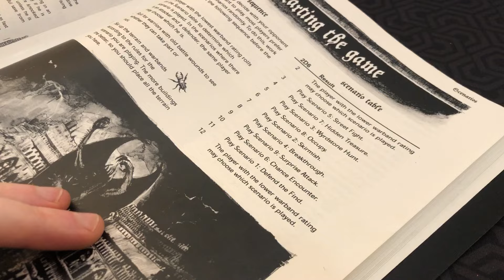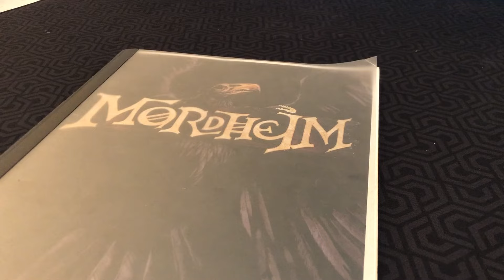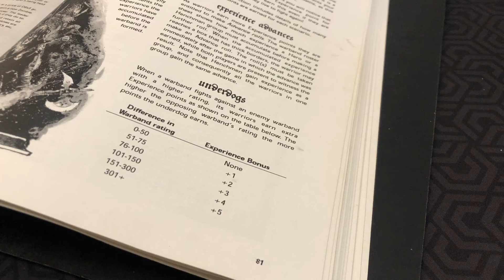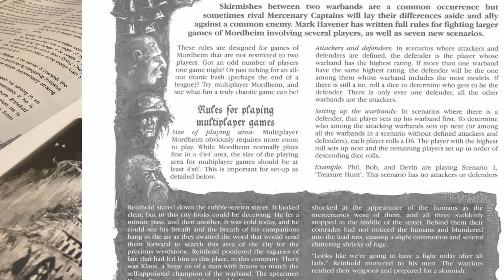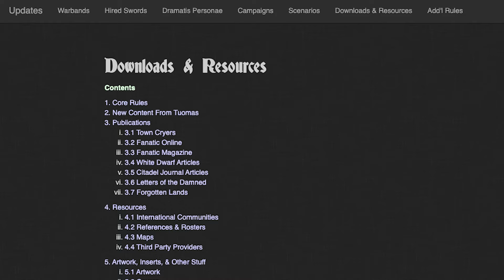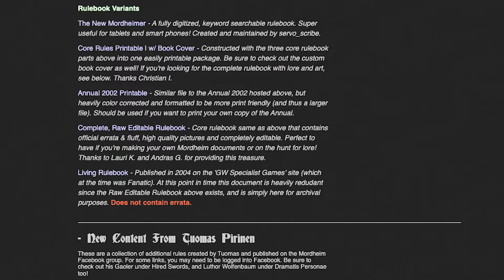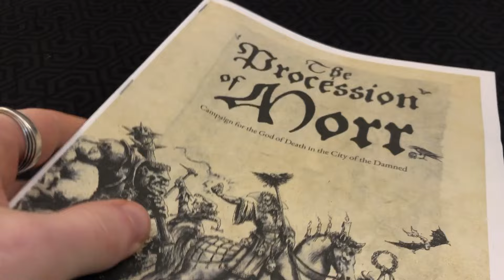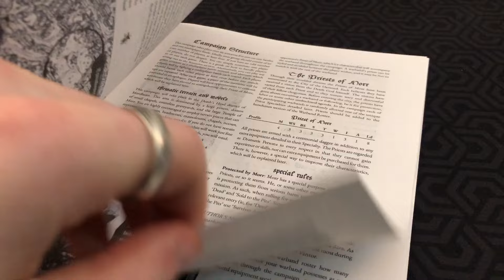Mordheim Campaigns: Tips and How to Run Them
Here are some quick tips about how to run a good campaign for Mordheim.

Here is a link to my narrative campaign, the Procession of Morr